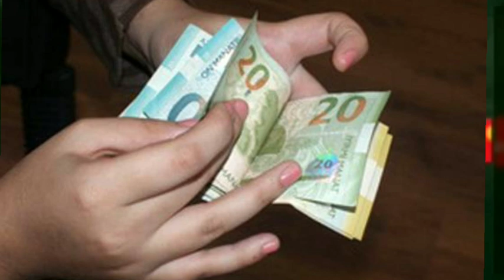190 manat yenə veriləcək?